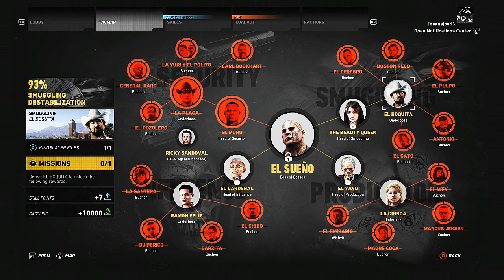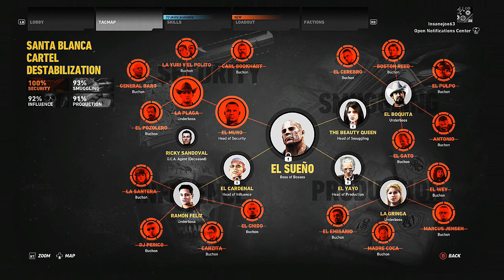Ghost Recon: Wildlands - Part 84 - El Boquita